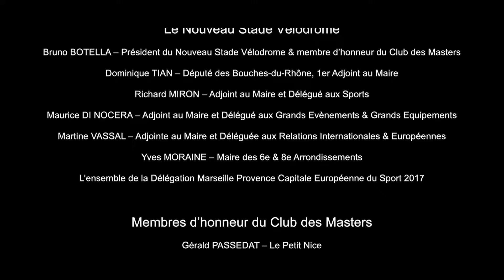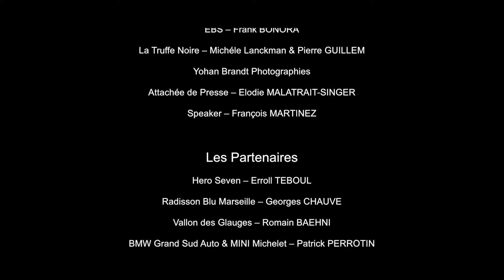Le Club des Masters par PRESTA DRONE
Images aériennes réalisées par PRESTA DRONE et ses équipes lors d'un évènement organisé autour du foot par le club des Masters au stade Vélodrome. La présence de nombreuses personnalités (Politiques, sportifs...) font de rassemblement l'un des plus important organisé à Marseille.